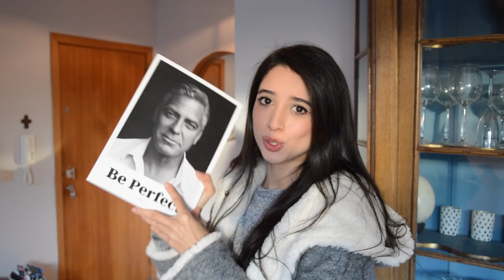PREFIRO MEU TODDYNHO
OLÁÁ MEUS AMORES!

Alguém mais aí não bebe álcool e é super julgado por isso? Eu sempre passei por isso, e trouxe aqui minha experiência. Cada um decide o que é melhor para si, e se você for maior de idade e quiser beber, fique à vontade. Mas eu não gosto, não quero e não vou beber!